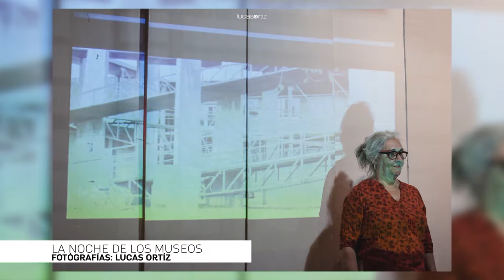LA NOCHE DE LOS MUSEOS - SPOT 2